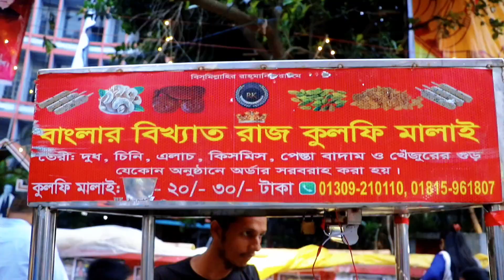চলে আসলাম দূর্গাপূজার মেলায়❤️❤️'মেলা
চলে আসলাম দূর্গাপূজার মেলায়❤️❤️